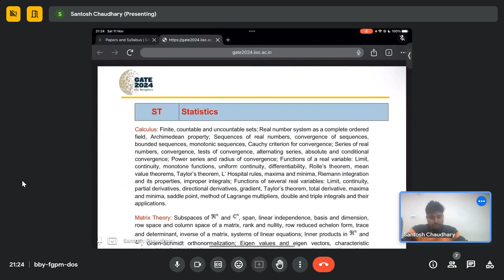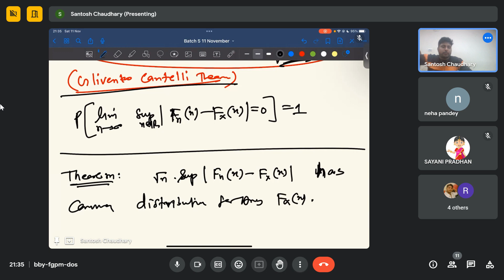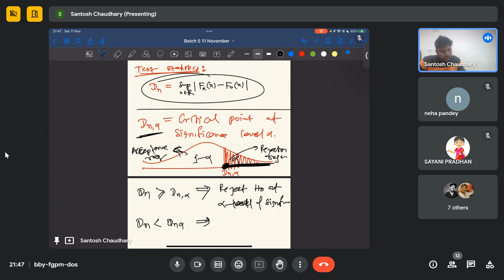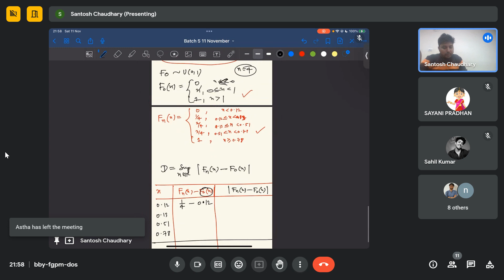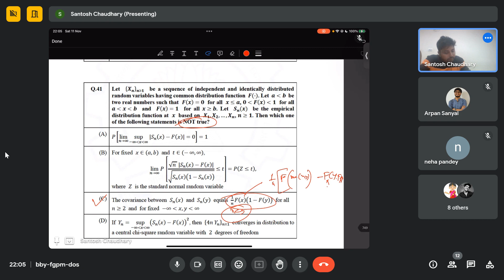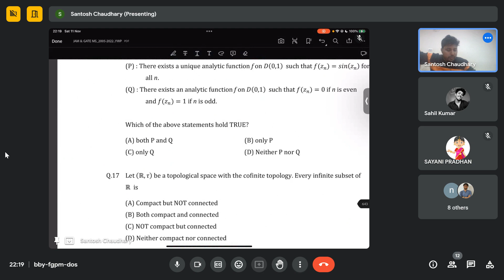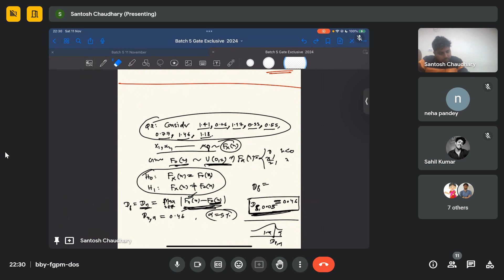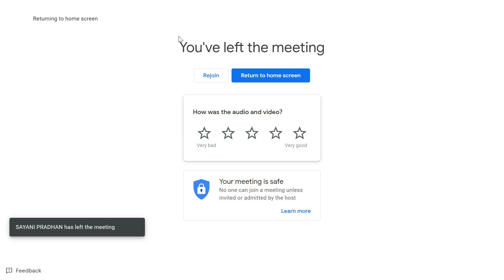GATE STATISTICS 2025 | Kolmogorov smirnov test K-S-Test | Mathstats